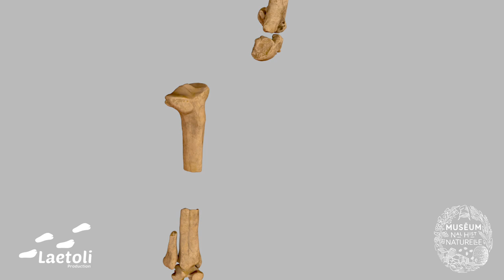Lucy, australopithecus afarensis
This skeleton came to light in 1974, in the Hadar valley in Ethiopia, during an expedition undertaken by Yves Coppens, Donald Johanson and Maurice Taieb. It is dated at 3.2 million years old. The skeleton is attributed to a female individual, about 20 years old at the time of death, and belonging to the species Australopithecus afarensis. The skeleton, 40% complete, offered a significant opportunity for examining the evolution of Hominini about 3 million years after their separation from the chimpanzee line.